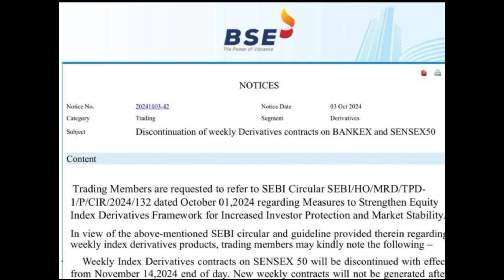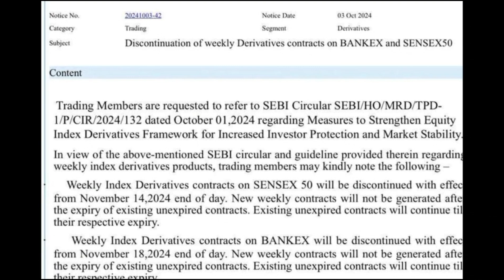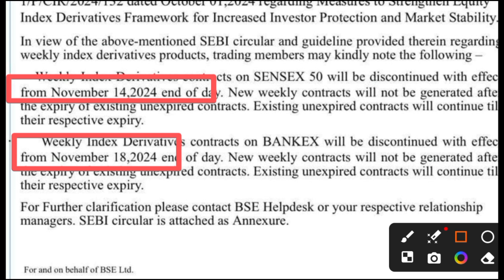Sensex50 and Benkex weekly Expiry are going to be discontinued | Sensex or Benkex weekly expiry band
Sensex ki weekly expiry band Hogi
Venkatesh ki weekly expiry band
 Sensex weekly expiry discontinued
bankex weekly expiry discontinued
Sensex and Bankex weekly expiry discontinued
BSc new circular about Sensex and bankex expiry discontinuation
NSE new circular
 Bse new circular